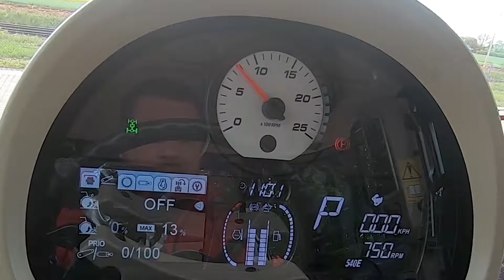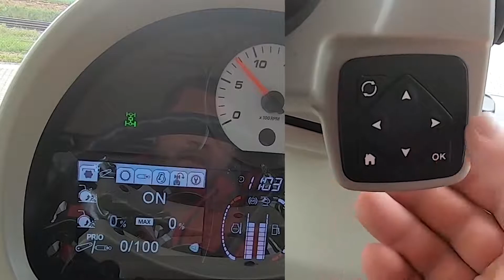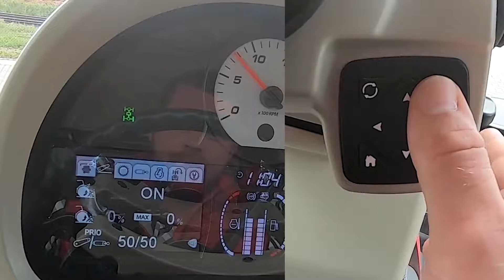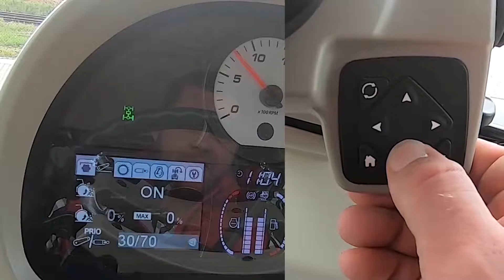Terminal SIS: Radar poślizgu, priorytet podnośnik-hydraulika - jak ustawić?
Chciałbyś uzyskać większą automatykę podczas pracy? Dzięki terminalowi SIS znajdującego z się w ciągnikach MF serii S,  możesz to osiągnąć bez problemu. Dowiedz się jak ustawić radar poślizgu i priorytet podnośnik hydraulika w maszynie Massey Ferguson.